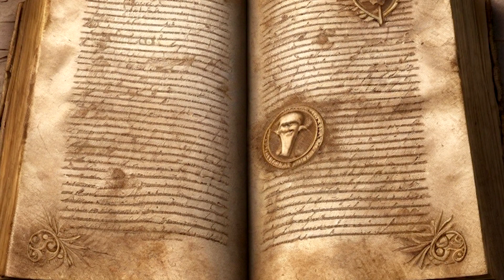Imperio Romano, Orígenes de la fundación de Roma, poder y gloria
En este emocionante viaje a través de la historia, exploraremos los misteriosos orígenes de la legendaria ciudad de Roma. Desde la fundación mítica de la ciudad por los gemelos Rómulo y Remo hasta su crecimiento como una potencia mediterránea, descubriremos las leyendas, las hazañas heroicas y los eventos que dieron forma a la cuna de una de las civilizaciones más influyentes de la historia. Acompáñanos mientras desentrañamos los secretos de Roma y arrojamos luz sobre su fascinante pasado, que ha dejado una huella imborrable en el mundo moderno